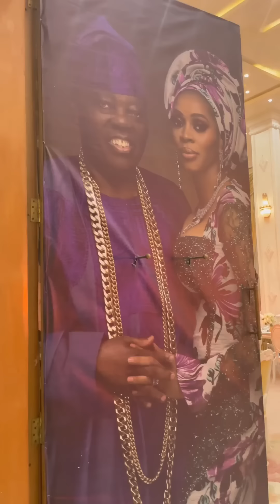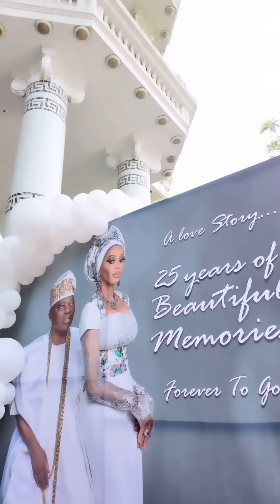Billionaire wife ,Folashade Okoya celebrates 47th birthday & 25th wedding anniversary ....